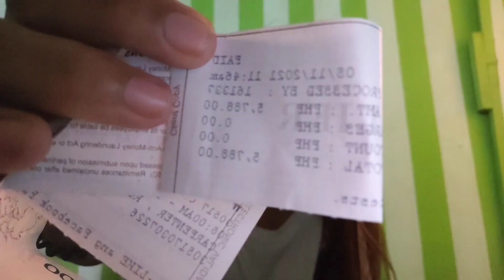MARAMING SALAMAT PO SA INYONG LAHAT